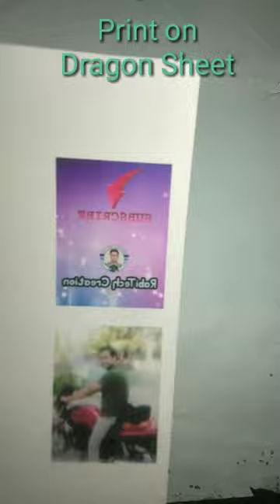Amazing Idea With Mobile Phone Broken LCD || Reuse old Display Shorts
Amazing Idea with Mobile Phone Broken LCD  Reuse Mobile Phone Broken Display Shorts viral Video
Old keypad mobile Screen reuse
DIY LCD Screen
Glow Sign board led display board
make at make.

Welcome to
Rabitech Creation